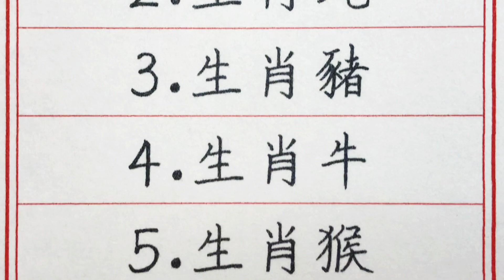老人言：11月是專屬幸運月的五大生肖